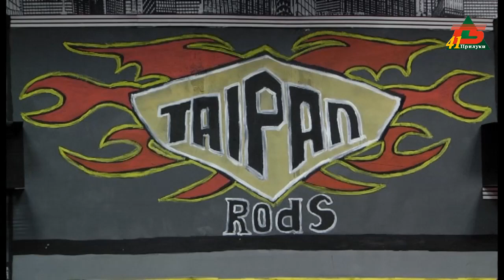Дорогу здолає той, хто йде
Клуб "Тайпан" пройшов атестацію